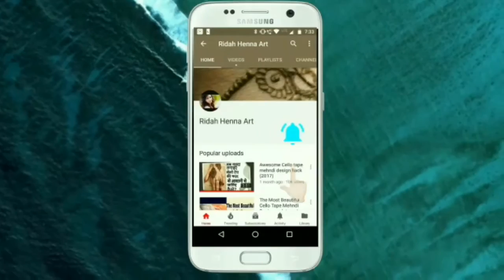Quick & Easy Mehndi Design/ Mehndi with Dot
Mehndi or "Mehendi" is a form of body artfrom Ancient India, in which decorative designs are created on a person's body, using a paste, created from the powdered dry leaves of the henna plant (Lawsonia inermis). Ancient in origin, mehndi is still a popular form of body art among the women of the Indian Subcontinent, Africa and the Middle East.

Mehndi is derived from the Sanskriti word mendhikā The use of mehndi and turmeric is described in the earliest Hindu vedic ritual books. It was originally used for only women's palms and sometimes for men, but as time progressed, it was more common for men to wear it. Haldi (staining oneself with turmeric paste) as well as mehndi are Vedic customs, intended to be a symbolic representation of the outer and the inner sun. Vedic customs are centered on the idea of "awakening the inner light". Traditional Indian designs are representations of the sun on the palm, which, in this context, is intended to represent the hands and feet.

There are many variations and types in mehndi designs which are categorized, such as Arabic mehndi designs,Indian mehndi designs, and Pakistani mehndi designs. Women usually apply variations of henna or mehndi design patterns on their hands and feet.